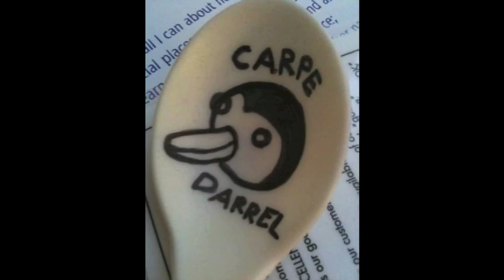SAN - Corduroy Safari Ensemble (Full Album)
Moon Worshipping

0:00 - forest floor / beast's lair
3:32 - sleep twilight (glide)
9:26 - the river
13:59 - mandala (the ink god's message)
16:35 - eclipse / astral bodies
22:03 - return
25:45 - forest floor / new friends

Awesome cover art by Ciara Dunne (Catacombs)